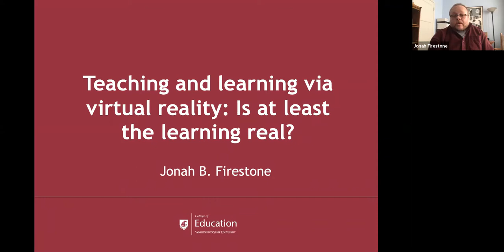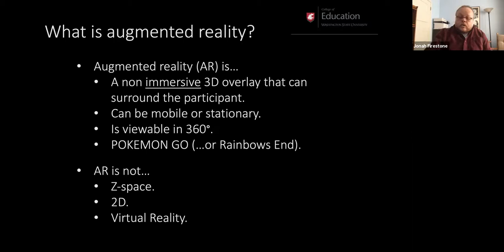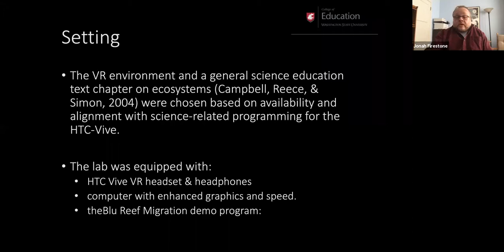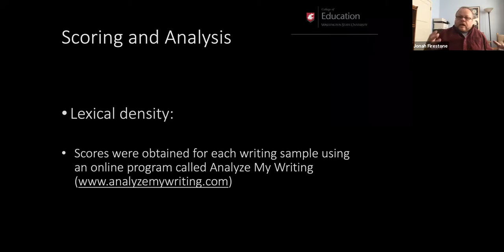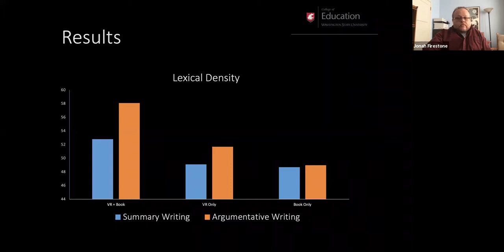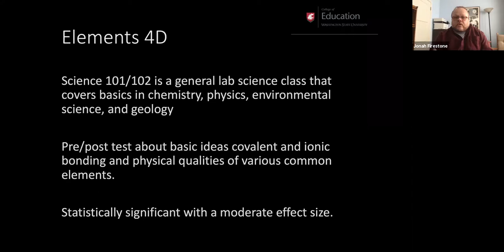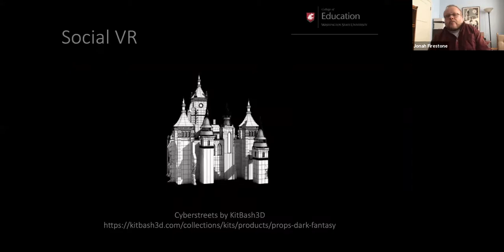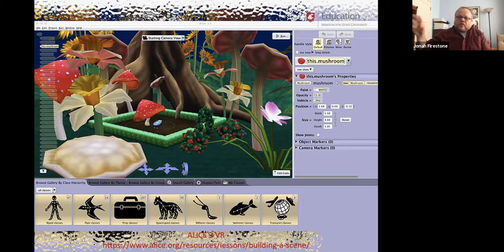Research Conversations: Teaching and Learning via Virtual Reality (04/07/2020)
We love research. And conversation. Now they’re combined.

A handful of times each semester, we give some time to a faculty to share their research with the rest of us. These one-hour (max!) sessions are always very compelling. They're called Research Conversations.

On April 07, 2020, Assistant Professor of Science Education, Jonah Firestone, presented.